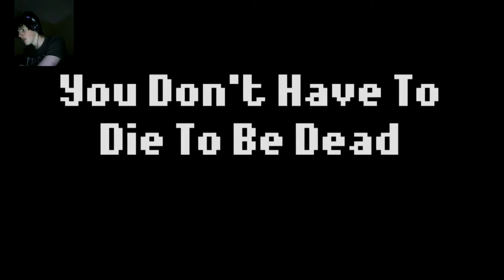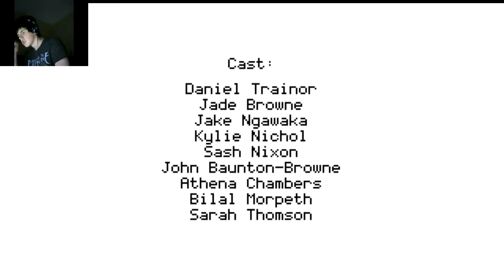A SOP STORY | I Remember The Rain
yeahhhh.